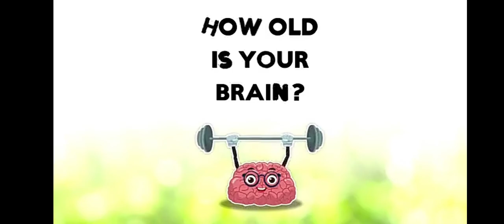#2 Gangster Vegas Android GamePlay Royal Gaming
dynamo gaming
ron gaming
kronten gaming
athena gaming
ron gaming live
rakazone gaming
gyan gaming
total gaming
dynamo gaming live
mrx hindi gaming
tencent gaming buddy
gaming
mortal gaming
rowdy gaming
mayur gaming
tamil gaming
k18 gaming
nerd gaming
gaming tamizhan
ron gaming gta 5
blackclue gaming
srten gaming
ron gaming minecraft
ron gaming pubg
aj gaming
gaming guru
hind gaming
run gaming
emperor gaming
guru gaming
pvs gaming
gaming music
bindass kavya gaming
jay hindi gaming
soul gaming
beast gaming
run gaming tamil
lolzzzz gaming
tencent gaming buddy lag fix
how to update pubg mobile on tencent gaming buddy
prash gaming
bandookbaaz gaming
antaryami gaming
maxmin gaming
ron gaming ark survival
allipse gaming
goldy hindi gaming
sparki gaming
pubg ron gaming
kaztro gaming
live gaming
how to download tencent gaming buddy
godnixon gaming
potato gaming
ark survival evolved ron gaming
ron gaming dead by daylight
experiment gaming
royal gaming
yuna gaming
ron gaming human fall flat
avg gaming
panda gaming
alpha gaming
gaming pc
bts gaming
sapro gaming
raj gaming
energy gaming
powerbang gaming
dead by daylight ron gaming
gaming laptop
ron gaming face reveal
total gaming live
shroud gaming
nik gaming
tencent gaming buddy not working
raj gaming yt
python gaming
unq gaming
best gaming laptop
razer gaming
hindi urdu gaming
mr ghost gaming
gaming pc build
viper gaming
raka gaming
minecraft ron gaming
fake dynamo gaming
pooja gaming
dynamo gaming headshots
hyper kid gaming
namokar gaming world
mohit gaming world
gaming beaver
tencent gaming buddy download
arpan gaming
1up gaming
youtube gaming
future gaming
gta 5 ron gaming
gta 5
how to download gta 5
how to download gta 5 android
arish khan gta 5
gta 5 download
how to download gta 5 in pc
gta 5 highly compressed pc game download
gta 5 sex
gta 5 missions in hindi
how to download gta 5 highly compressed for pc
hindustan gamer gta 5
gta 5 trailer
how to play gta 5 online
how to download gta 5 on pc
how to download gta 5 on pc for free
slogoman gta 5
gta 5 hindustan gamer
gta 5 download pc highly compressed
how to download gta 5 in pc highly compressed
gta 5 car accidents
gta 5 download for pc
beast boy shub gta 5
how to download gta 5 pc
how to download gta 5 on pc highly compressed
how to play gta 5 online on pc
gta 5 chapati hindustani gamer
kwebbelkop gta 5
gta 5 rp live
how to download gta 5 in laptop
how to download gta 5 pc highly compressed
hindustan gamer gta 5 missions
how to download gta 5 for pc
how to download gta 5 in laptop without graphic card
ron gaming live gta 5
hitesh ks gta 5
gta 5 compressed download pc
gta 5 theme song
gta 5 download pc highly compressed 1gb
how to install gta 5 in pc in hindi
gta 5 tsunami
gta 5 highly compressed pc
gta 5 mod
sex in gta 5
gta 5 walkthrough
gta 5 ragdoll
gta 5 graphics mod
carryminati gta 5
gta 5 hindustan gamer chapati
how to download gta 5 in pc in hindi
how to install mods on gta 5 pc
gta 5 in hindi hindustan gamer
gta 5 in hindi mission
gta 5 ps4
gta 5 story in hindi
gta 5 trainer
gta 5 space
gta 5 song
mumbai gamer raunak gta 5
gta 5 zombie apocalypse
vanossgaming gta 5
download gta 5
gta 5 highly compressed
gta 5 bank robbery
carryislive gta 5
gta 5 videos
gta 5 arish khan
gta 4 vs gta 5
gta 5 pc gameplay
pubg live
pubg
pubg song
pubg mobile
live pubg
how to download pubg for free pc
pubg live stream
pubg lite
desi pubg
pubg tricks
shroud pubg
carryminati pubg
pubg live tamil
pubg game
how to download pubg lite
pubg pc
pubg gameplay
dynamo pubg video
how to download pubg lite on pc
how to install pubg on pc
pubg videos
pubg panda
pubg mobile tips tricks
mortal pubg
pooja pubg
pubg video
pubg lite gameplay
pubg dynamo
pubg emulator hack
pubg hackers
pubg hack
pubg animation
pubg tik tok
how to download pubg on pc
how to download pubg in laptop
yamraj pubg
pubg lite live
pubg telugu live